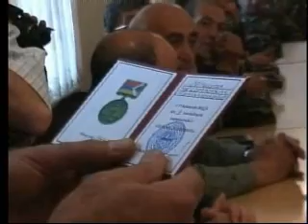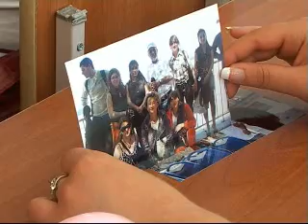Weekly news digest from regions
Այս շաբաթվա լուրեր մարզերից